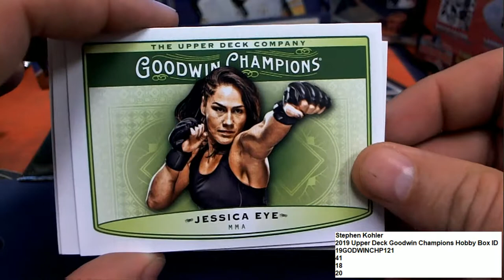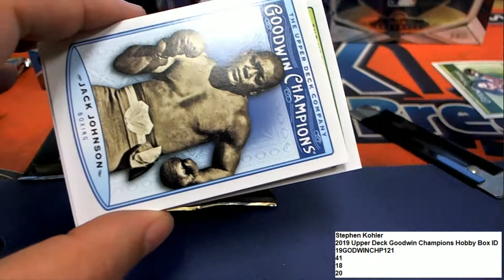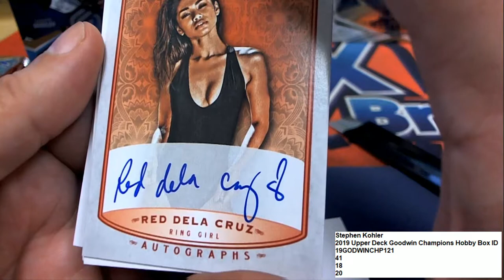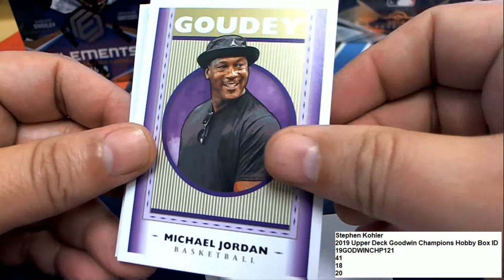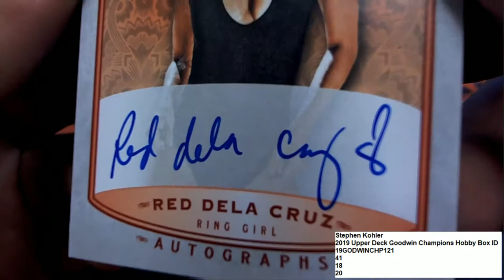Stephen K Goodwin Champions Pack Rips